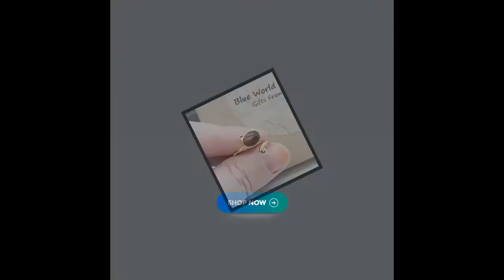Cat Ring ~ Adjustable Gold Plated Sterling Silver Ring with Mahogany Obsidian Gemstone Inlay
How cute is this adjustable Cat Ring! It is completely adjustable and fits MOST fingers. The band is 14k gold plated Sterling Silver or "vermeil" and the face is a beautiful rust/black Mahogany Obsidian stone. It reminds me of the coloring of my tortie - Miss Mew :) This would be the perfect gift for the cat owner (servant lol) in your life, a unique statement piece for a teen girl or just an outward display of your own love of animals. Mahogany-Obsidian is a solid and strong stone that can transmute its energies of strength, courage, and willpower to you. With the help of this stone, you will no longer be controlled by your insecurities or your fears. Your confidence will come shining through, and you will be more than ready to make new goals and achieve them with your creative ideas. Mahogany-Obsidian will help you sever ties with people who sap you of your energy, inspiration, and happiness. It will protect you against those who wish you harm or unhappiness, and it will fortify your relationships so that you will not experience the same problems again and again. This stone will be there for you during your times of need. It will give you the willpower to do what must be done, and it will dissolve any thoughts or feelings that will not allow you to do so! When you want to redeem yourself and reclaim your power, you should never be without a Mahogany-Obsidian! It is a stone of both the root/base chakra and the sacral chakra. You can find more of my unique gemstone RINGS Thank you for visiting my shop and Many Blessings! **NOTE: I am a real person who handcrafted each and every piece myself from design to completion. I process orders as they are purchased, so, depending on the size of my work que (how many orders ahead of yours) it can take me between 2 days to 2 weeks to create and ship your piece to you. I thank you in advance for your understanding of what truly handmade means and I appreciate your business.